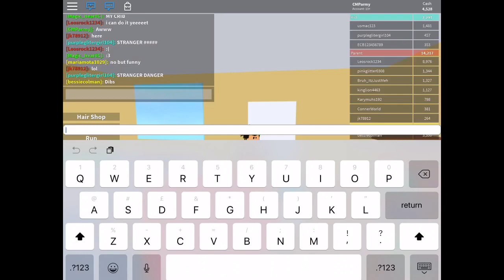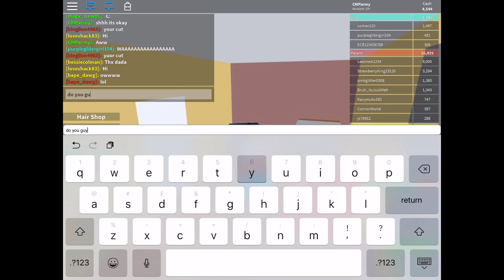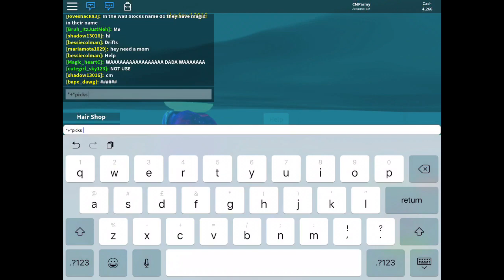Roblox - The Life Of Cute Twins